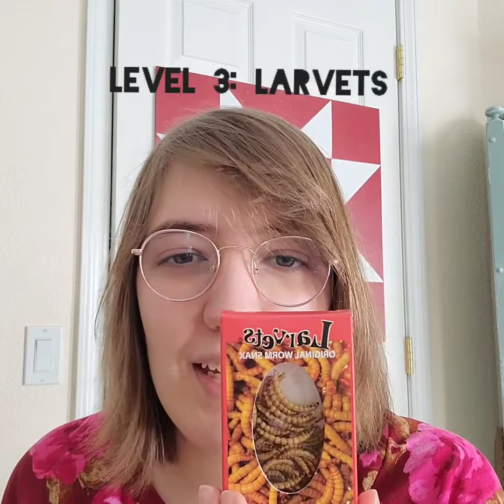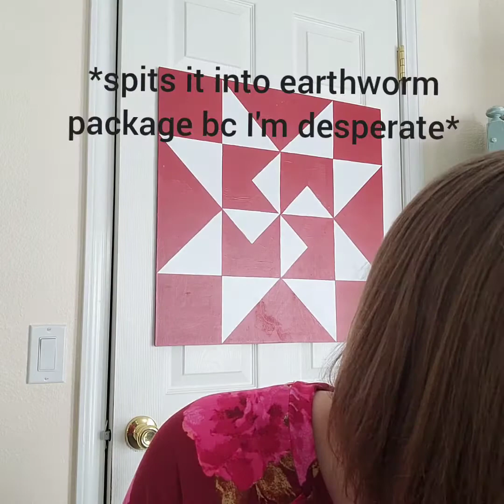I Ate Bugs (so you won't have to!)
I'm sure you've wondered what those candied bugs from novelty stores taste like (and if not, aren't you curious now?)

I'm trying three kinds of edible bug (at least I hope they're edible or I'm in trouble now) and...it's an experience.

Shoutout to our local candy store, Sugar Makery, where I bought these..."treats"!

Also, be sure to check out my best friend AquaFox Productions if you love art!

"Lollipop" song by The Chordettes
Video edited with YouCut